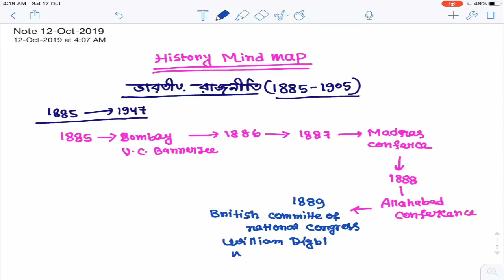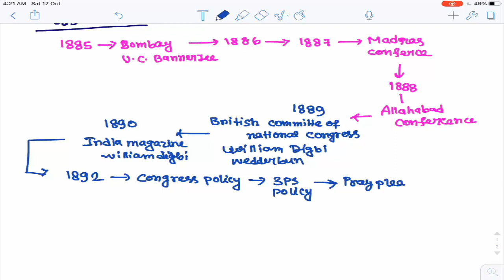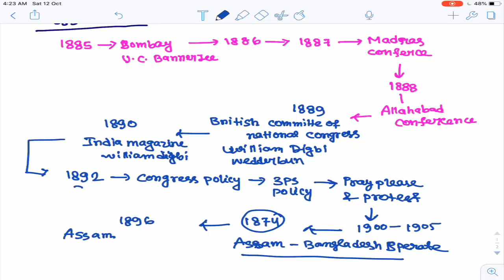HISTORY MINDMAPS PART 1